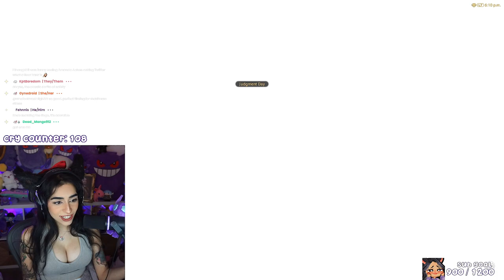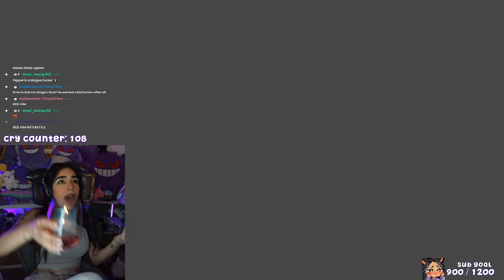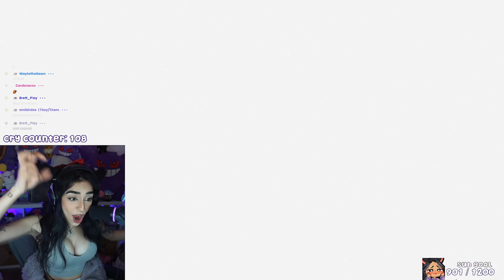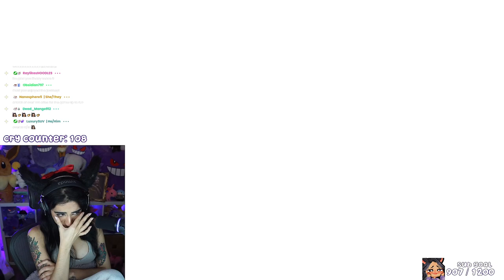Endwalker ✵ Final Fantasy XIV Endwalker 6.0 Playthrough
🤎 ABOUT ME 🤎

this VOD was broadcasted on December 7, 2023.